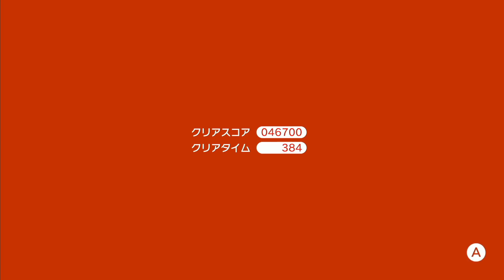ジャンプしてすべ～るルイージで完全攻略目指せ！『スーパーマリオ 3Dワールド』を実況プレイpart40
あんまり使ったことなかった別キャラシリーズ。ステージによってはルイージも強キャラだよなあ。高難度は逆に難易度上がりそうｗ『スーパーマリオ ３Ｄワールド ＋ フューリーワールド』の3Dワールド版をだいだらが実況していきます！

●『スーパーマリオ ３Ｄワールド ＋ フューリーワールド』
● 発売日 2021/2/12
● Nintendo
● Nitendo Switch 6,578円